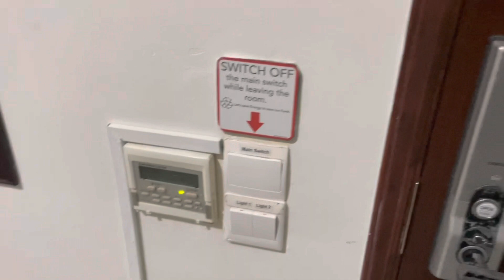Merlion park 🇸🇬 Singapore Helpful Information Share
Singapore tourist palace
Marina bay Singapore